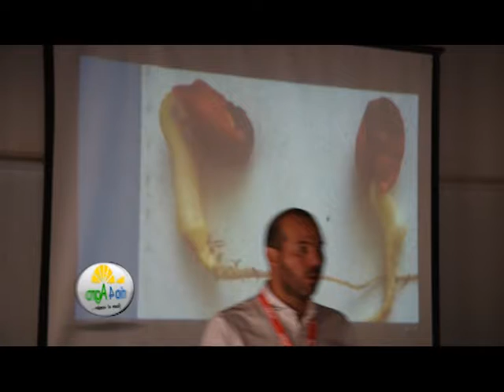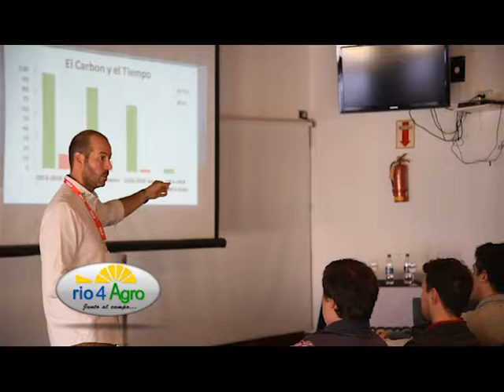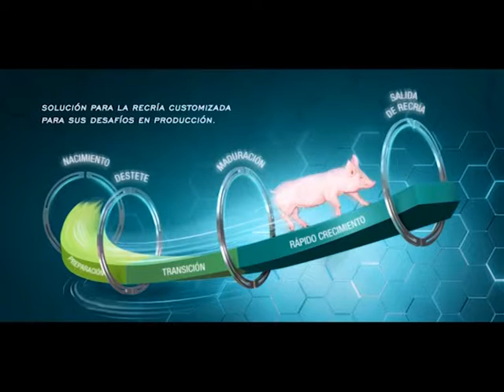PROGRAMA RIO 4AGRO 19 09 BLOQUE 2